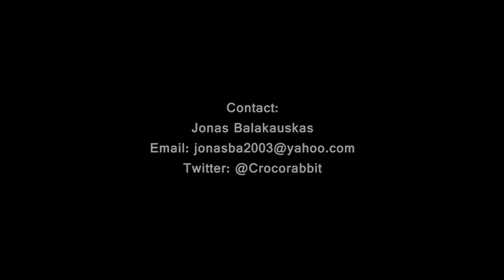BadTrip Gameplay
Gameplay video of a game I made in 2014